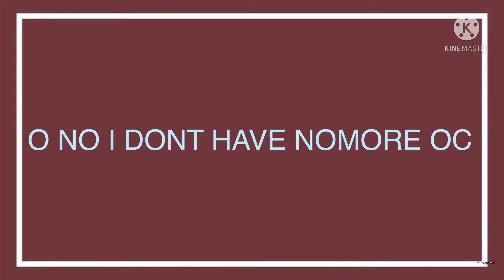Mi gente meme🙌🏽